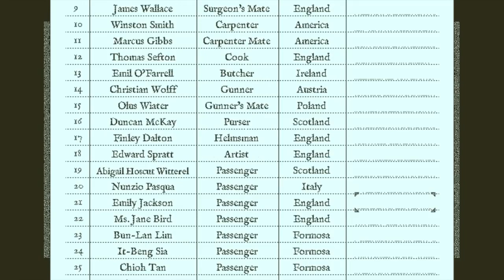Return of the Obra Dinn Announcement Trailer Xbox One